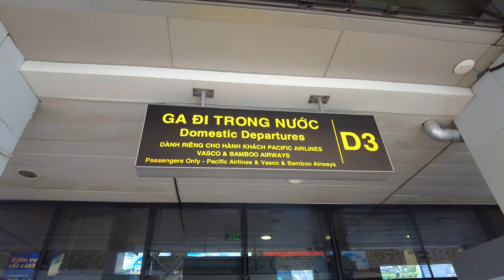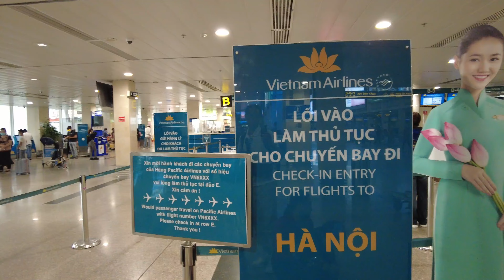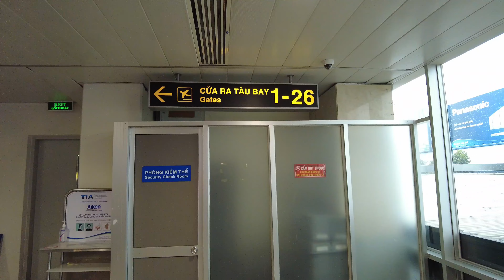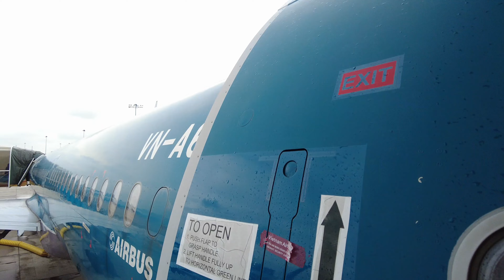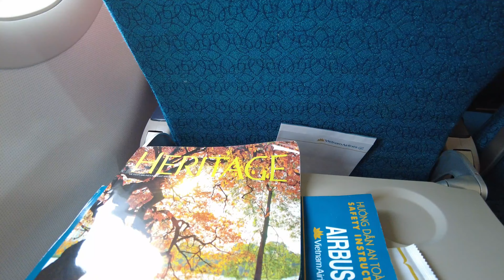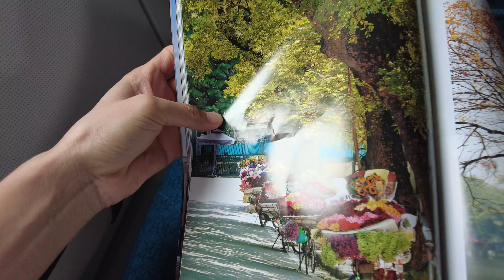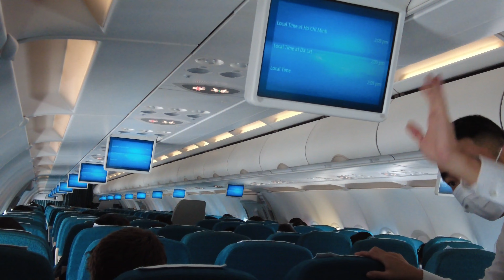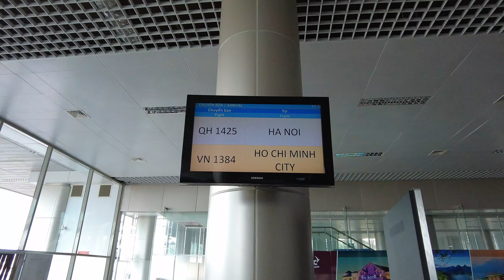VIETNAM AIRLINES A321. HO chi Minh city (SGN) - Dalat (DLI). [trip report]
The trip report from my domestic flight from Saigon (HCMC) to Dalat, Vietnam.

- aircraft: Airbus A321
- carrier: The national flag-carrier Vietnam Airline
- seat: window seat 42G (the last row)
- flight time: 30 minutes
- airfare: around USD46.58/one-way included ticket and seating option

keywords: hướng dẫn an toàn bay vietnam airlines, vietnam airlines safety video